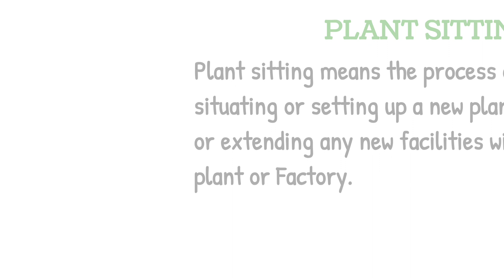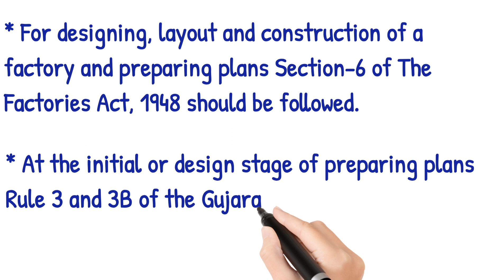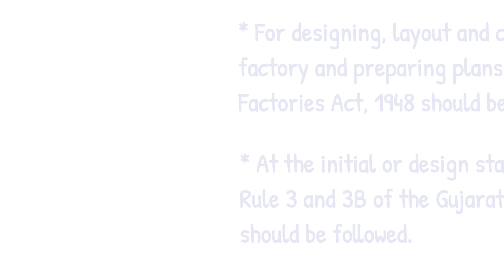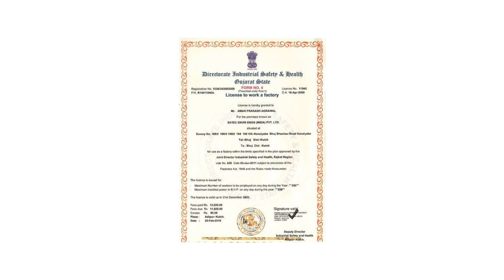plant sitting & safe design/section-6 of Factories Act1948/statutory requirements for plant sitting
This video is about plant sitting and safe design and and statutory requirements for sitting a plant safely.